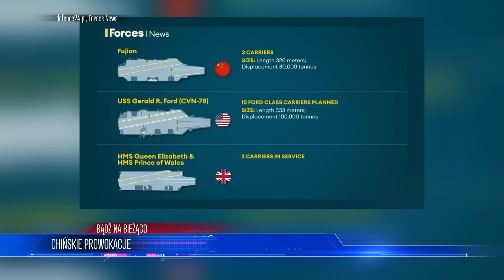Polscy g̶e̶n̶e̶r̶a̶ł̶o̶w̶i̶e̶ALARMUJĄ: “P̷u̷t̷i̷n̷ chce ZEMSTY”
Lista tematów 00:00
Polscy generałowie ostrzegają 01:15
Czystki u Putina 04:20
Chińskie prowokacje 06:56
Niemiecy popierają Rosję 09:10

ZOSTAŃ PATRONEM!

LUB
LUB
Wpłacaj miesięcznie dowolną kwotę na konto: